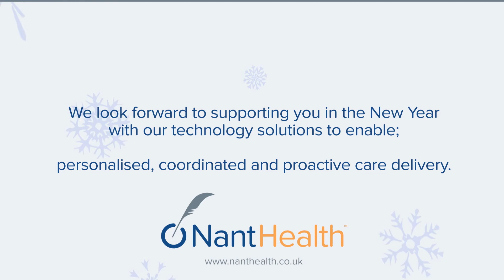A Christmas message from NantHealth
NantHealth asked Immix to produce a short animation which would subtly inform audiences about the aims of their company and also double as a seasonal greeting. We designed the artwork to their script, choosing a cut-out paper ‘Christmas card’ look. We also lowered the frame rate so as to make it feel more handmade.